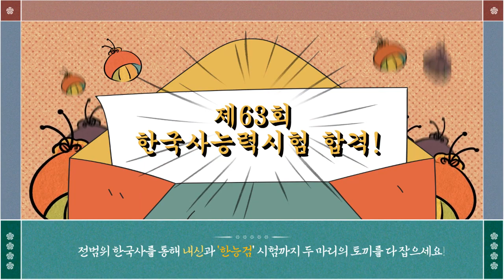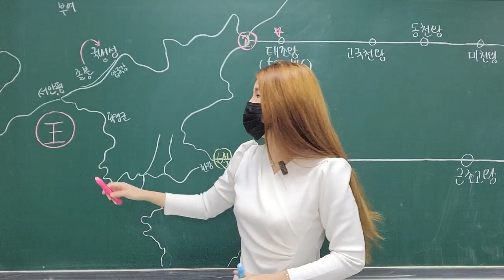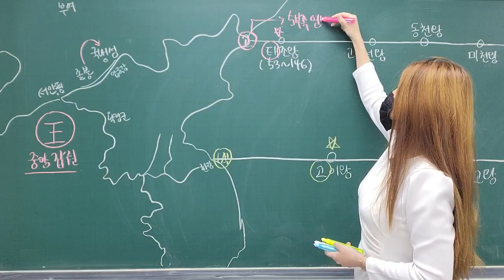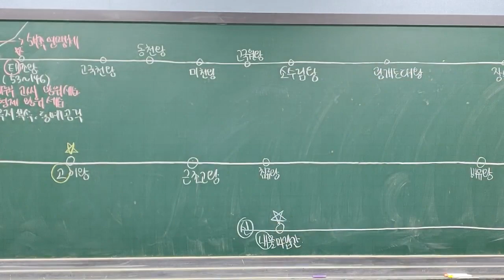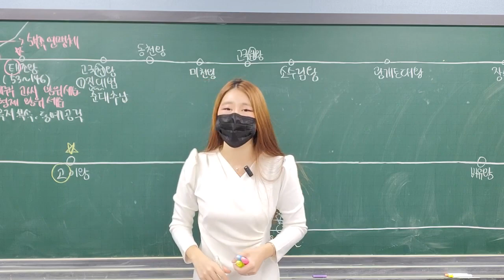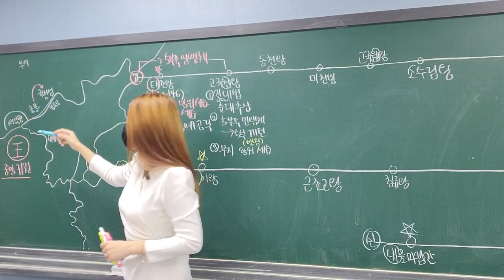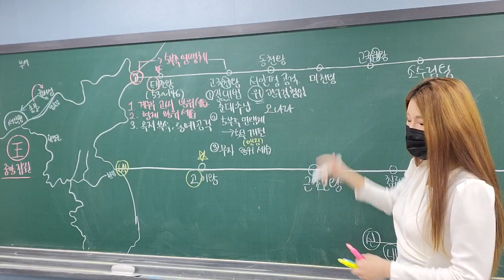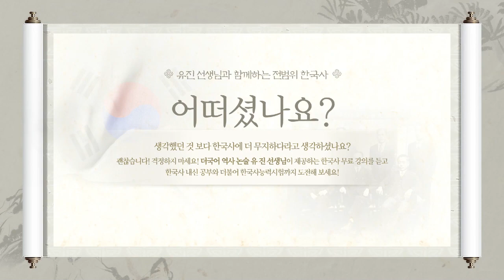[겨울방학 전범위 한국사] (4단원) 삼국 및 가야의 건국과 발전 ~ 고구려 [23.01.13] (비수강생 미리보기)